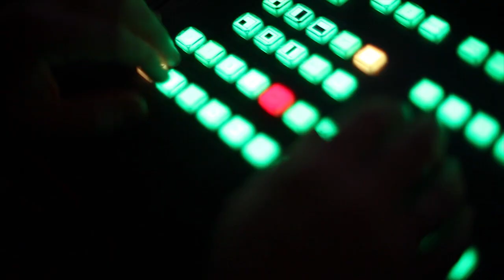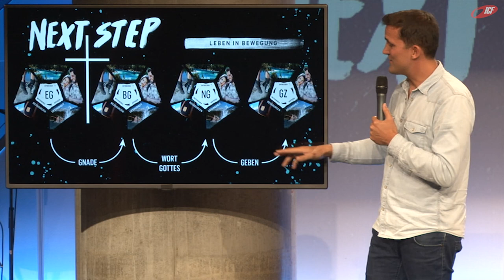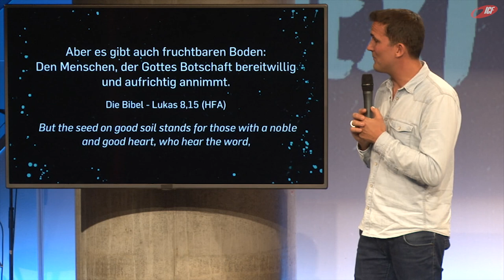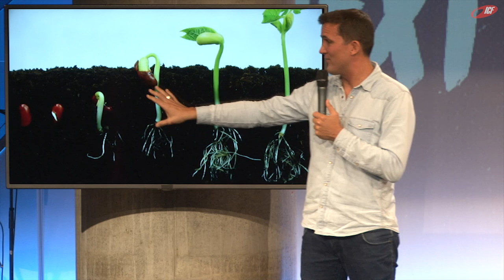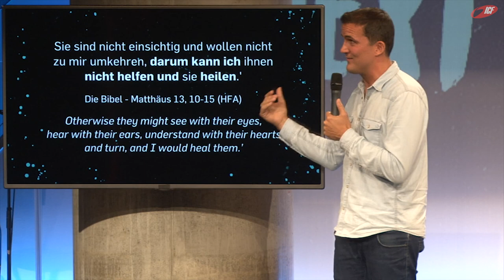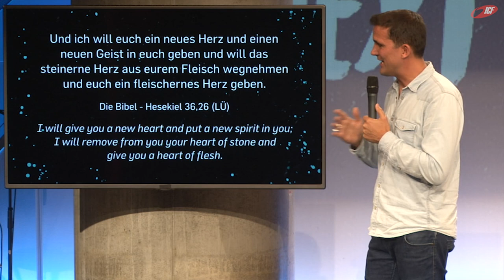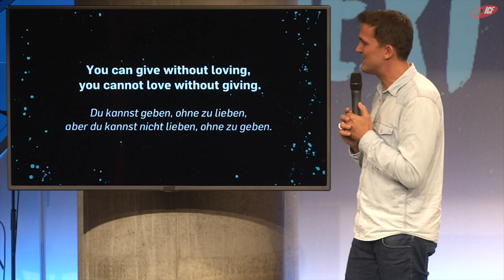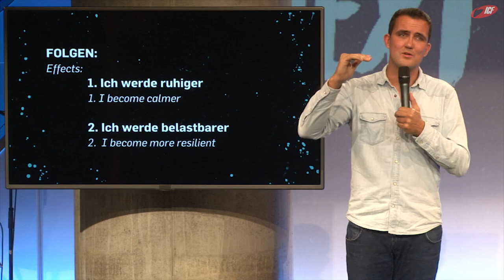Weitergeben - Tobias Teichen (ICF München Videopodcast)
Eine Predigt aus der Serie »Next Step« mit Tobias Teichen vom 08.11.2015

"Ein Leben in Bewegung dreht sich nicht nur um mich selbst. Jeder von uns hat die Möglichkeit in allen Lebensbereichen weiterzugeben. Gott stellt sich selbst als jemand vor, der es liebt reichlich zu verschenken. In dieser Predigt geht es darum, wie wir Gott ähnlicher werden können indem wir uns von seiner Großzügigkeit inspirieren lassen.
In dieser Serie reflektieren wir gemeinsam, wo wir uns in unserer Beziehung zu Gott gerade befinden und was der nächste Schritt für uns ist."